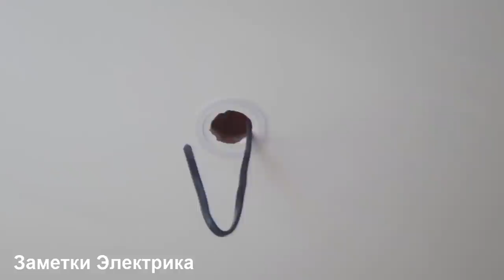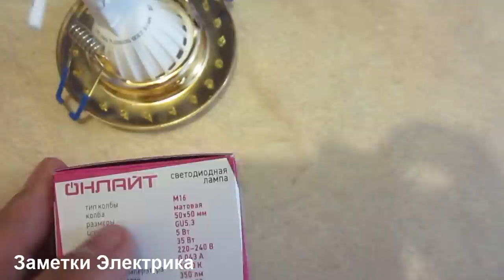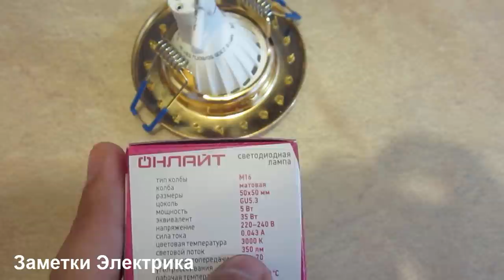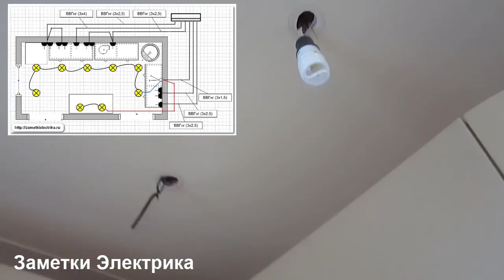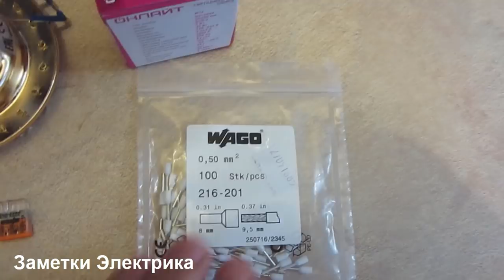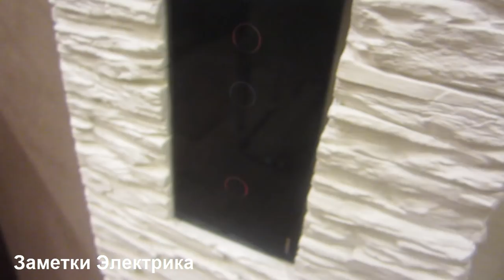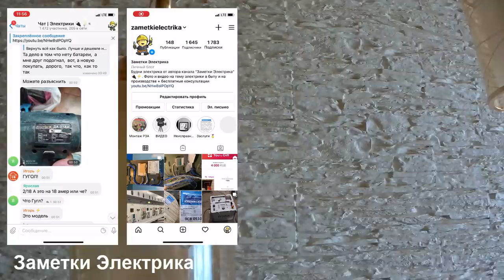Освещение в квартире. Монтаж встраиваемых и подвесных светильников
Монтаж освещения в квартире. Примеры установки и подключения встраиваемых светильников в натяжном потолке, установка подвесных светильников над обеденной зоной кухни, организация освещения в спальной комнате.
5. Трансформаторы для галогенных ламп Jindel GET 220/12 (В) разных мощностей и
6. LED-драйвер для светодиодных ламп с выходным напряжением 3-3,2 (В)